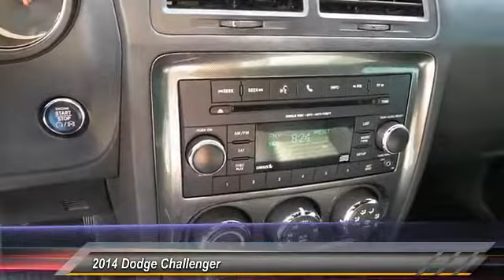2014 Dodge Challenger Lubbock TX 3627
2014 Dodge Challenger 2dr Cpe SXT

Tejas Motors
3701 Ave Q

NOTITLE